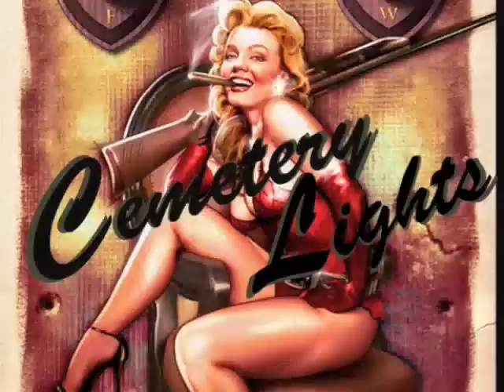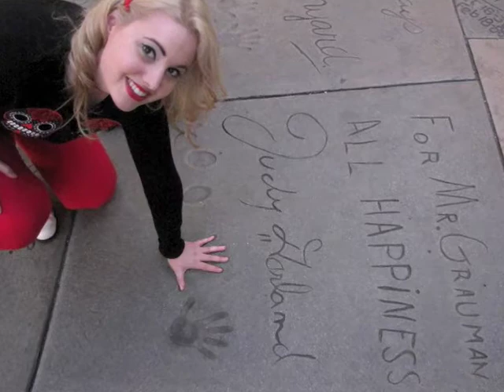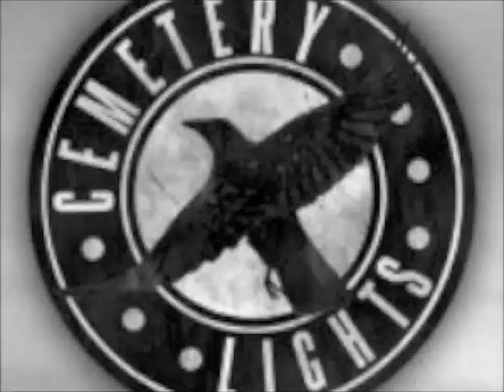Cemetery Lights Live "After Hours"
Cemetery Lights performs original track "After Hours" @ the Triple Rock Social Club on March 14th, 2012.

This set was dedicated to Nick Moore, a friend of Jenna Enemy's that passed.